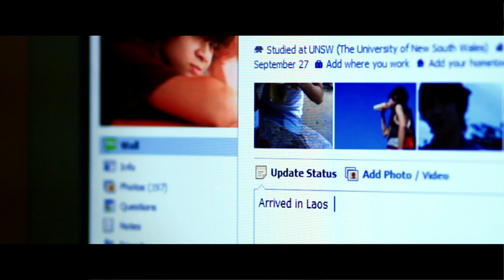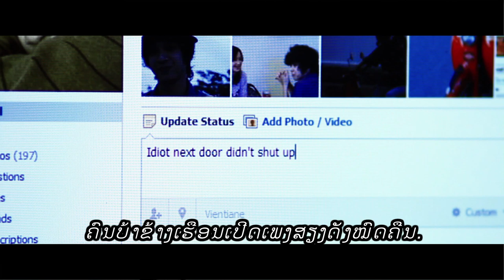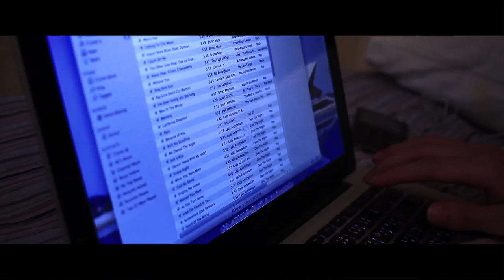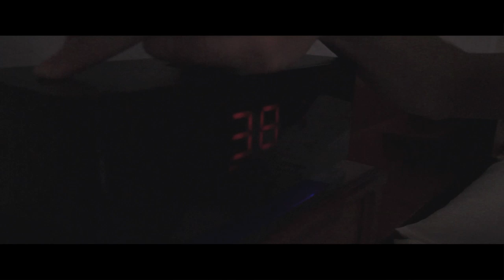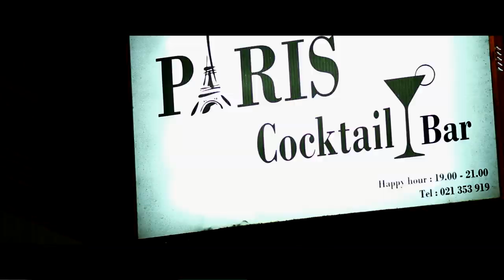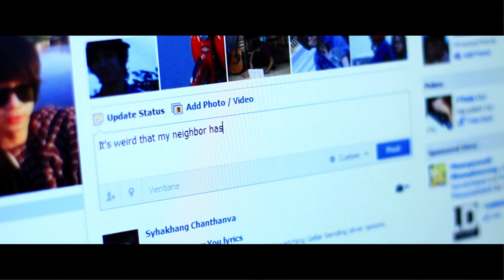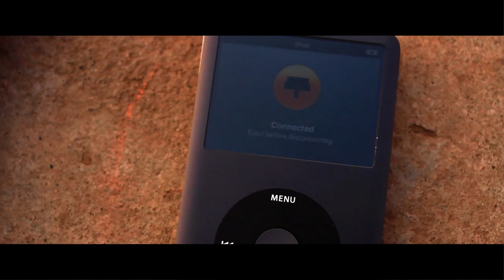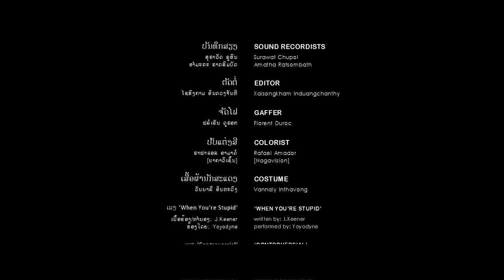A Lao short movie 'Connected. Synchronzing...' 'ຄົນຂ້າງເຮືອນ'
A young man (Chanthakhone Chanthapanya) returns from Australia to Laos but refuses to go back to his family. Instead, he rents a house to live on his own. Every night he keeps hearing old songs coming from his neighbor (Leuthmany Insixiengmai). Getting annoyed, he finds a way to get back until something happens to his neighbor...